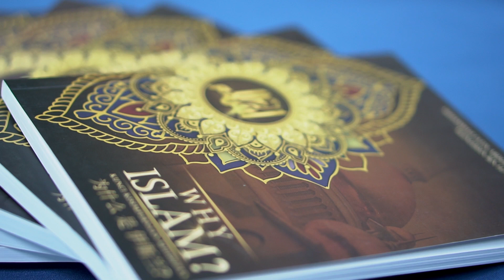Letop Lebaran Highlights - 3 Jam Bersama Al Huffaz Management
Few of the many highlights during Letop Lebaran that was organised by one of our vendors, Battle Pro Event Management and Marketing Services.

This one was a collaboration by a local SME dubbed Al-Huffaz Management.